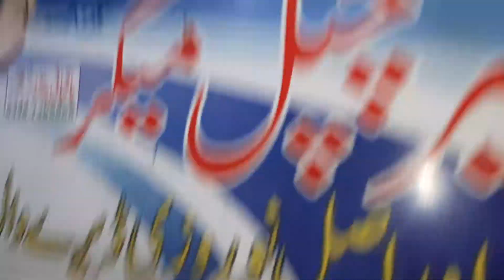DG.KHAN Norozi, 03357797813